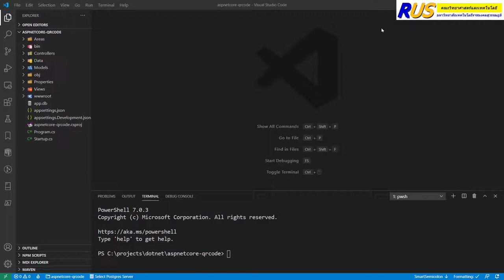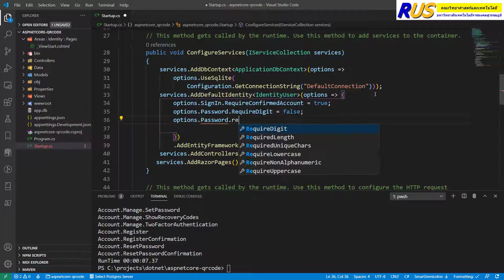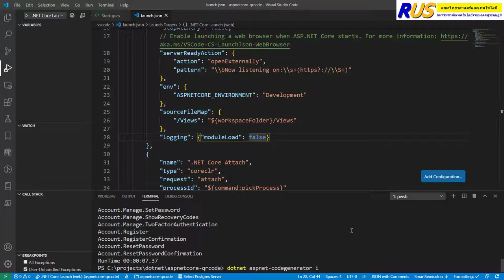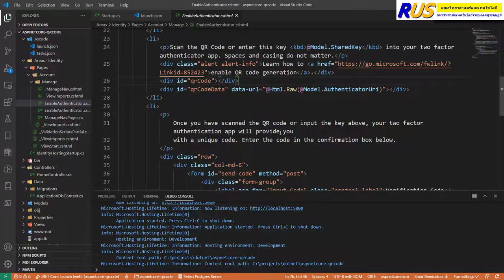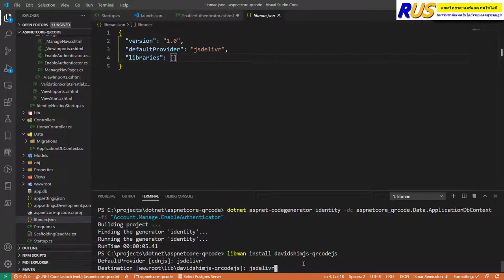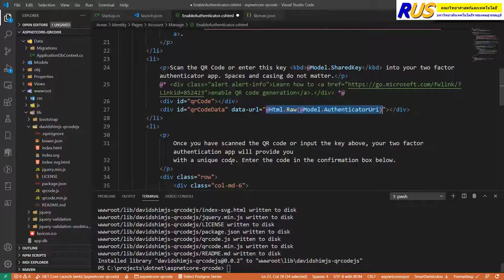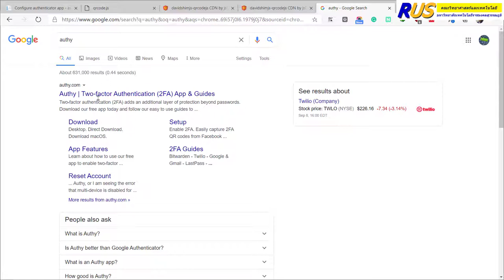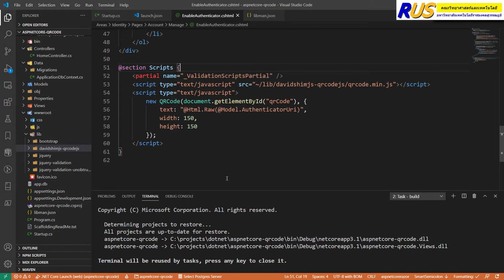สอน ASPNET Core 3.1 : ตั้งค่า ASP.NET Identity Core ให้ใช้งาน 2 Factor Authentication (2FA) ได้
คำสั่งสร้างโปรเจค
dotnet new mvc --auth Individual

แพ็คเกจที่ติดตั้งเพิ่มเติม

โค้ด Javascript ที่เพิ่มดูได้ใน Repo